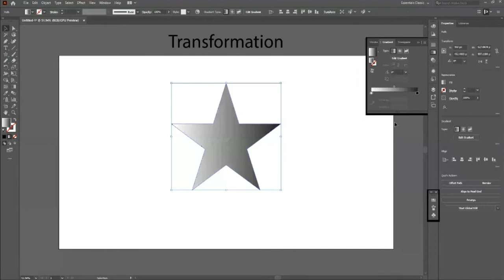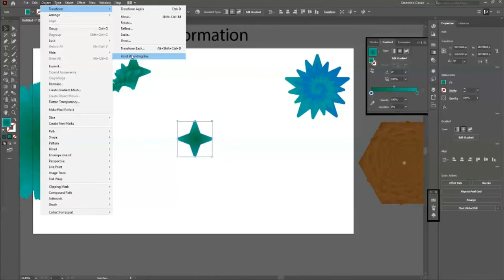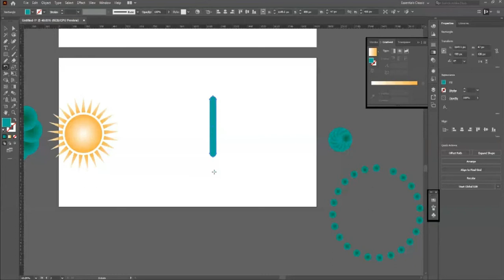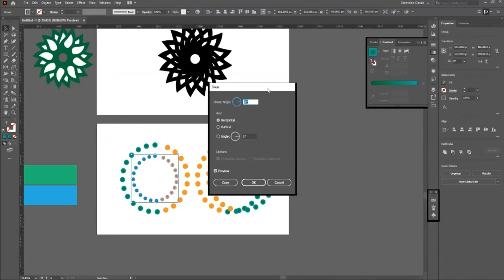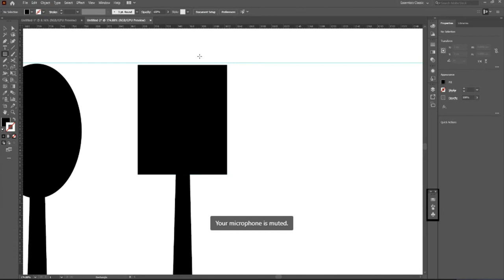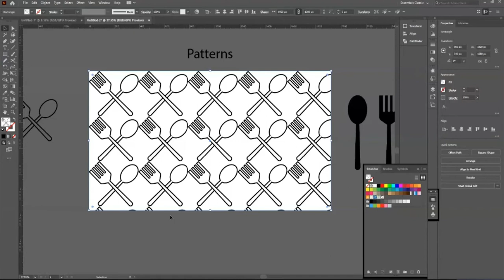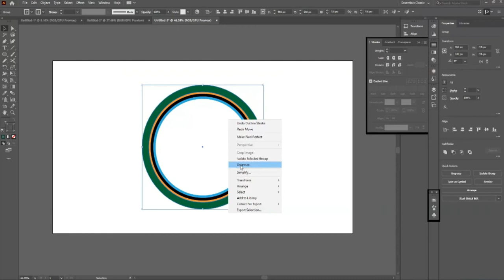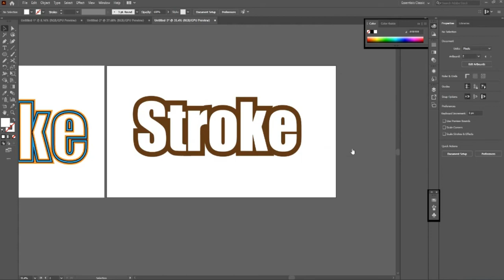Adobe Illustrator Training - Lesson 11th - color Text, Artistic Tool, Shape Drawing Urdu / Hindi